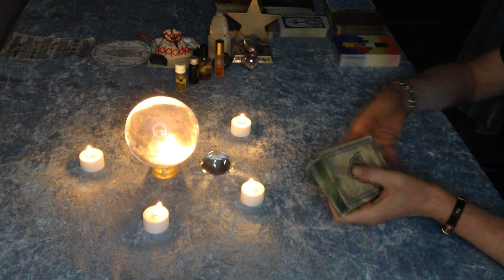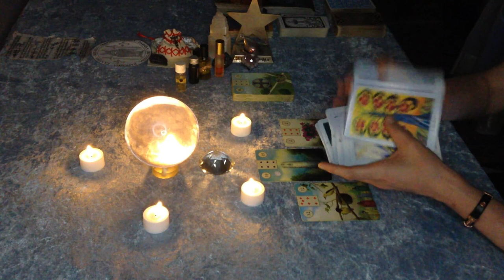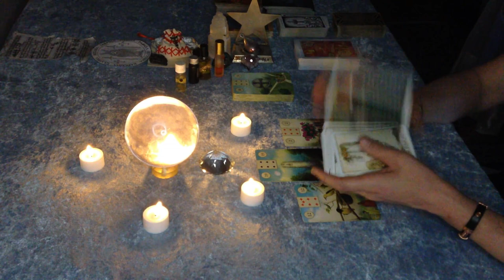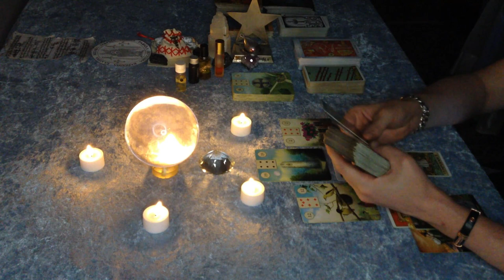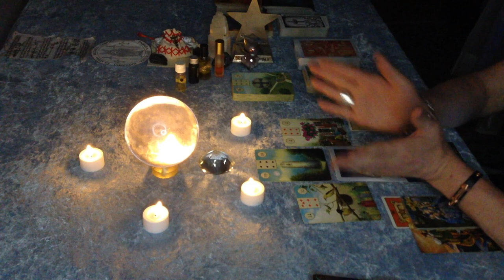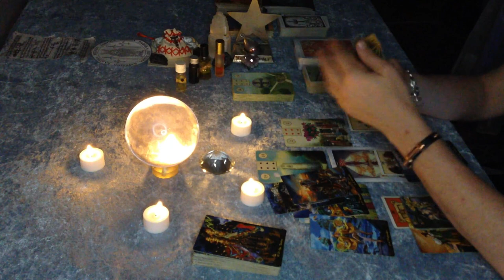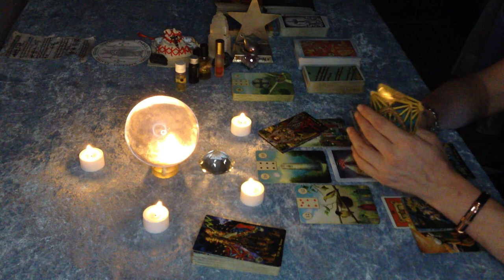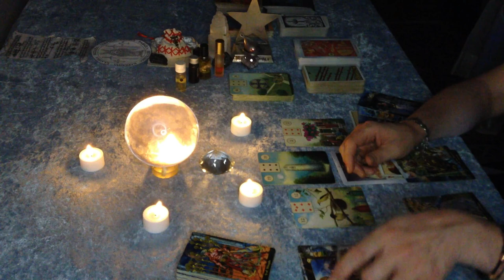Taurus "It is here...do NOT miss this GOLDEN opportunity, do NOT let this person go away" 19-25 June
* By renting or purchasing the 2nd part, one of You can win a completely free personal reading with me. Good luck to You All